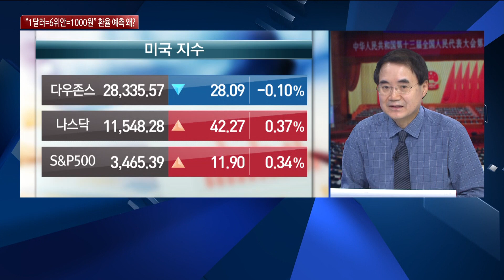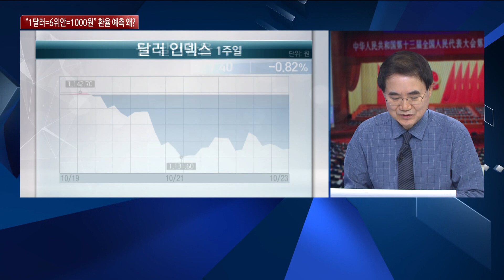[한상춘의 지금세계는] 중국 5중 전회, “팍스 시니카” 구상 “1달러=6위안=1000원” 환율 예측 왜 나오나? / 한국경제TV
- 한국경제TV 경제 증권 wowtv 와우 와우넷파트너스 트럼프 경제 한상춘 한상춘 논설위원 지금 세계는#중국#시진핑#디지털화폐#위안화#바이든#대선#토론#2차TV토론#공화당#부양책#상원#원달러#샤오강사회#공산당#코로나19#백신#중국경제#배런스#미국국채#디지털통화#디지털위안화#미중갈등#ECB#ECB총재#차이메리카